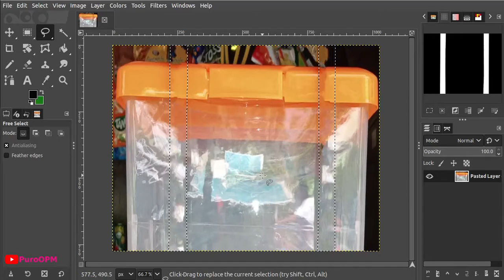GIMP heal is the equivalent of Photoshop content-aware